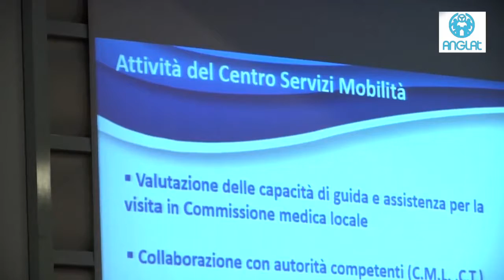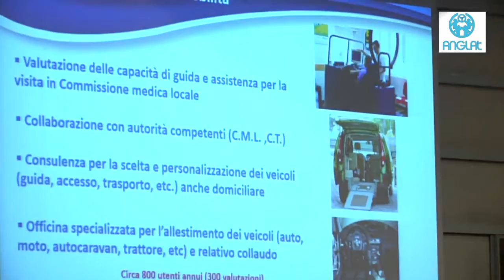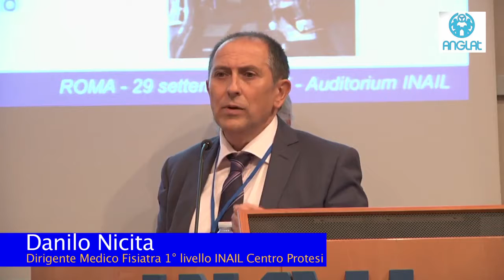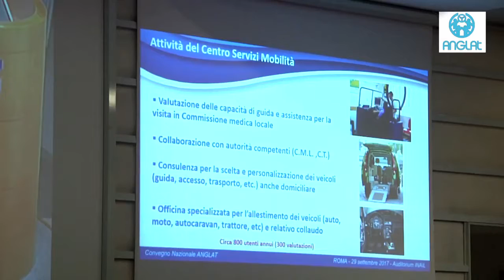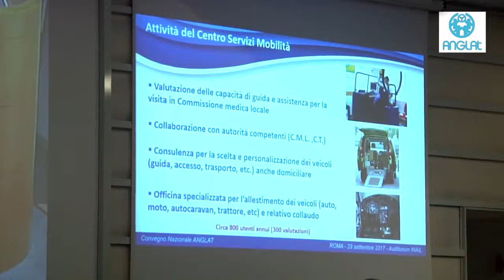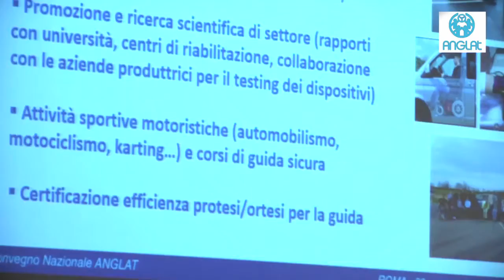cooperativamatrioska - Danilo Nicita. Convegno Anglat - (29-09-2017)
Relazione "La guida quale strumento per l'autonomia ed il miglioramento della qualità della vita: l'esperienza del Centro Protesi INAIL"
a cura Danilo Nicita
Dirigente Medico Fisiatra 1° livello - INAIL Centro Protesi

Convegno Nazionale "La guida ed il trasporto, ieri, oggi e domani… 37 anni di storia a favore dell’autonomia delle persone con disabilità"
Auditorium INAIL - Roma, Piazzale Giulio Pastore, 6
organizzato dall’ANGLAT - Associazione Nazionale Guida Legislazioni Andicappati Trasporti

Fonte: cooperativamatrioska